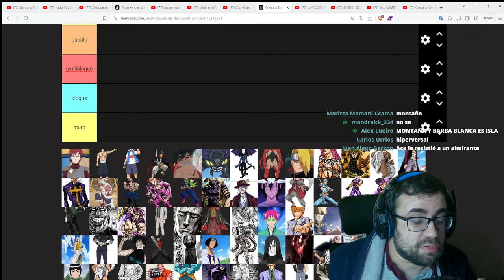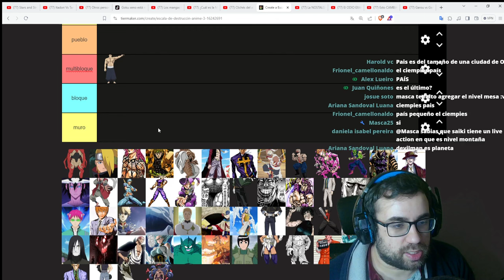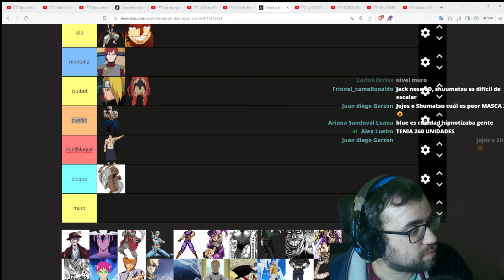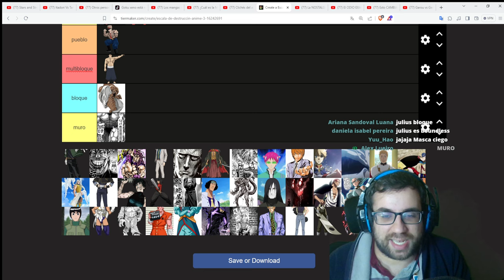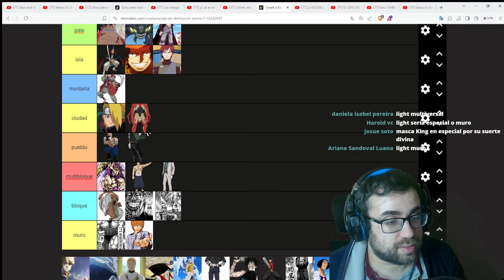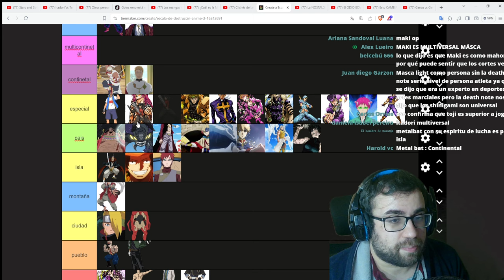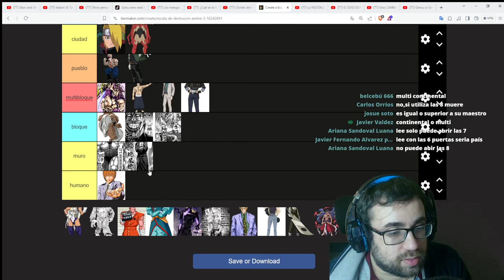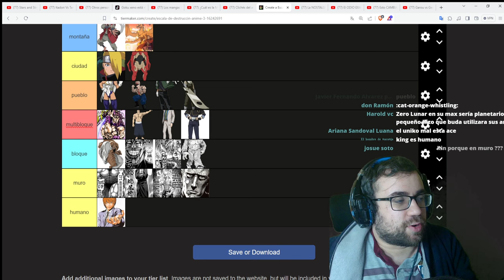La TIER LIST Definitiva de ESCALA de Poder del ANIME 🔥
Descubre quiénes reinan en las escalas de poder con nuestra 'tierlist escalas', una revisión exhaustiva y análisis detallado que clasifica a los personajes de anime, videojuegos y más, basándonos en sus habilidades, fuerza y popularidad. Desde héroes icónicos hasta villanos memorables, evaluamos y organizamos cada figura para darte la tier list definitiva.

🔥 ¿Quién ocupará el codiciado puesto en la cima? ¿Habrá sorpresas en nuestra clasificación? Acompáñanos mientras desglosamos las razones detrás de cada elección, explorando la dinámica de poder y las habilidades que hacen a cada personaje destacar. Nuestro análisis profundo abarca desde estadísticas hasta impacto cultural, asegurando una tier list informada y bien argumentada.

🌟 Participa en el debate: ¿Estás de acuerdo con nuestras elecciones? ¿Hay algún personaje que consideras subestimado o sobrevalorado? Comparte tus opiniones en los comentarios, dale like si disfrutas de análisis detallados como este y suscríbete para más contenido sobre tier lists y debates sobre el mundo del anime y más allá. ¡Activa las notificaciones para no perderte ninguna actualización!